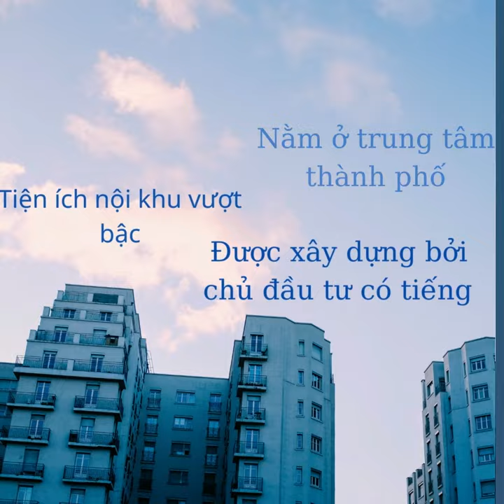Căn hộ Hoàng Anh Gia Lai Đà Nẵng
* Hoàng Anh Gia Lai (HAGL) Lake View Residence là dự án căn hộ chung cư cao cấp do tập đoàn Hoàng Anh Gia Lai đầu tư
* Vị trí: 72 Hàm Nghi, Phường Thạc Gián, Quận Thanh Khê
* Mặt bằng tổng thể:
- Tổng diện tích dự án: 5.510 m2
- Số tầng hầm: 3 hầm gửi xe.
- Quy mô căn hộ: 2 block cao 32 tầng.
- Loại căn hộ: 2 - 3 phòng ngủ.
- Tổng số căn hộ: Gần 500 căn.